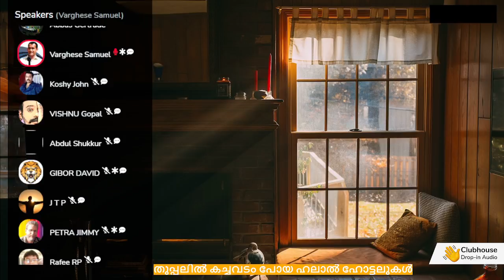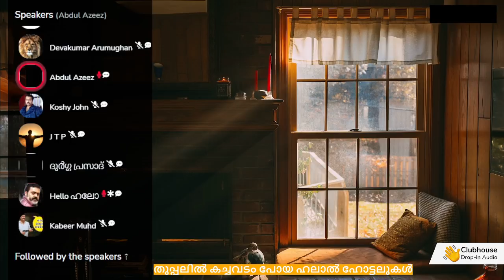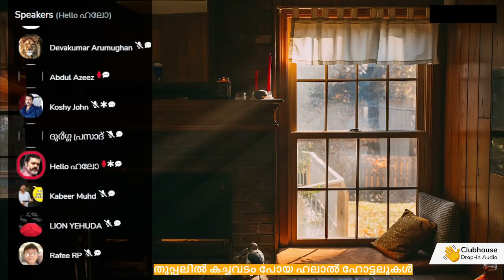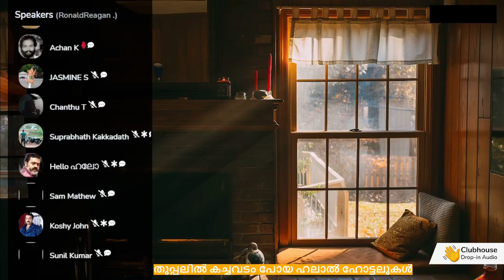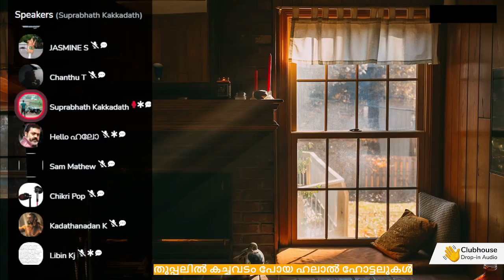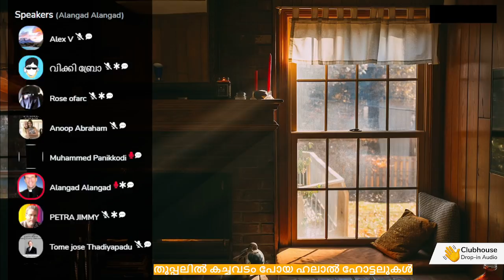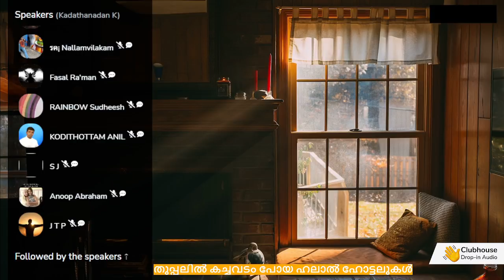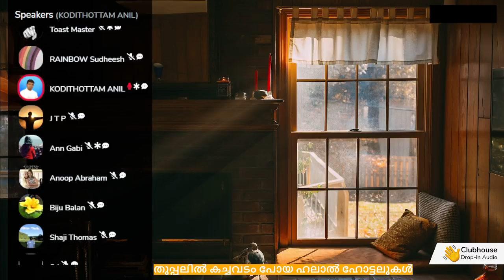തുപ്പലിൽ കച്ചവടം പോയ ഹലാൽ ഹോട്ടലുകൾ Part-1 | Anil Kodithottam | Clubhouse Discussion